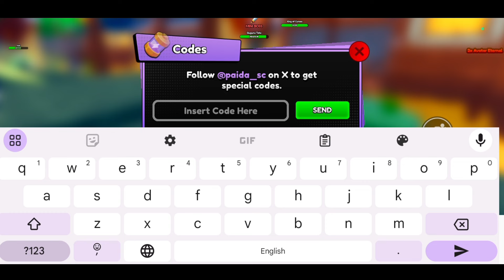*NEW UPDATE* ANIME SOULS SIMULATOR X CODES 2024 MARCH | ANIME SOULS SIMULATOR X CODE